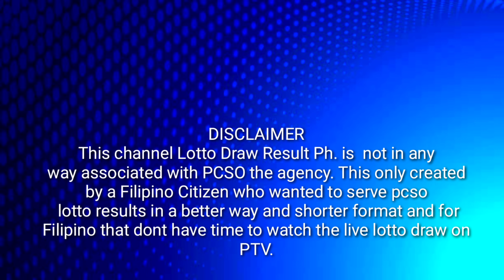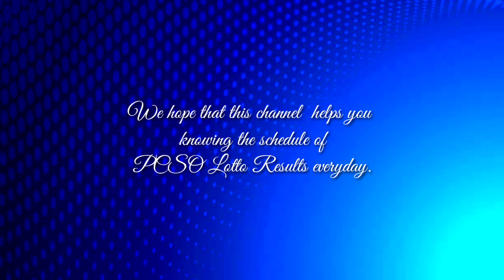Pcso Lotto Result August 4, 2024 | Sunday